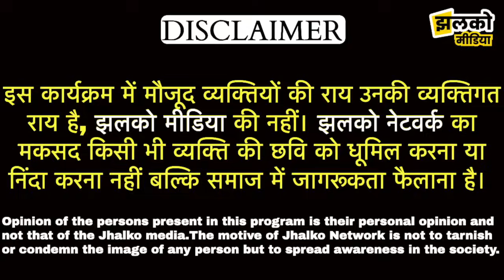Shekhawati University में फीस बढ़ोतरी का विरोध,छात्रों ने दी बड़े आंदोलन की चेतावनी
Produced By: Jhalko Sikar
Edited By: Mukesh Bohara
Reported By : Shristhi JI
Cameraman :